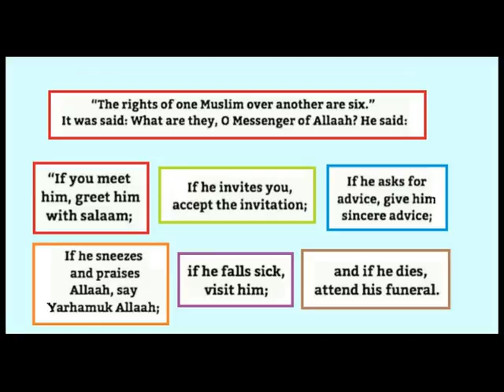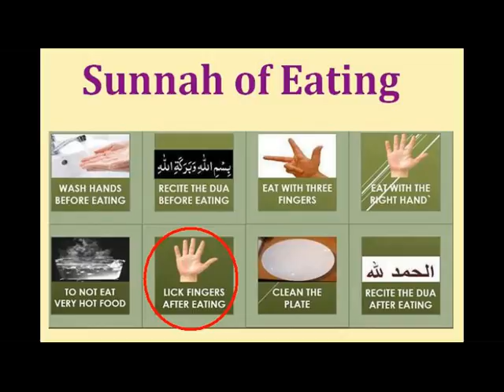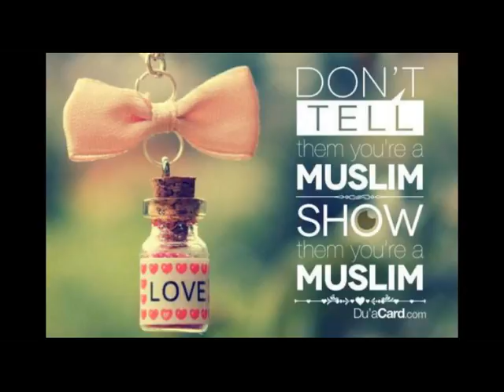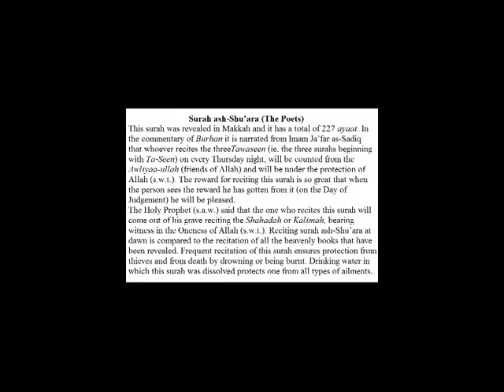Quran Tafsir (تفسير‎): Surah Ash-Shu'ara {34-51} [Pashto]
Hamadiya Madrasa Quran Tafsir